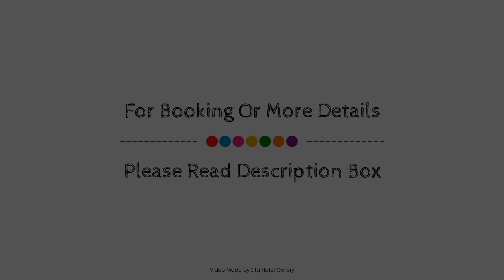Swansea Hotel, Lake Macquarie, Australia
About Property:
Set in a prime location of Lake Macquarie, Swansea Hotel puts everything the city has to offer just outside your doorstep. Both business travelers and tourists can enjoy the property's facilities and services. Service-minded staff will welcome and guide you at Swansea Hotel. Comfortable guestrooms ensure a good night's sleep with some rooms featuring facilities such as carpeting, linens, towels, shared bathroom. The property offers various recreational opportunities. For reliable service and professional staff, Swansea Hotel caters to your needs.
Searching For
1. Swansea Hotel - Lake Macquarie
2. Swansea Hotel - Lake Macquarie Virtual Tour
3. Swansea Hotel - Lake Macquarie Rooms
4. Swansea Hotel - Lake Macquarie Amenities
5. Swansea Hotel - Lake Macquarie Videos
6. Swansea Hotel - Lake Macquarie Offers
7. Swansea Hotel - Lake Macquarie Deals
Audio Credit:
Track Title: Subway Dreams
Artist: Dan Henig